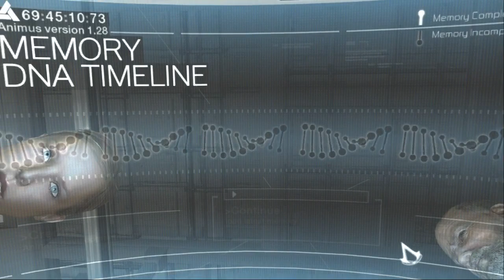Assassin's Creed 1 - Ânimus